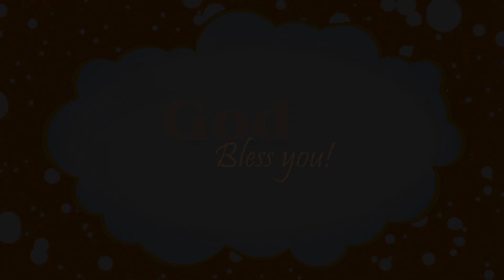30.08.2020 | OK Time | HAG Church Pondicherry